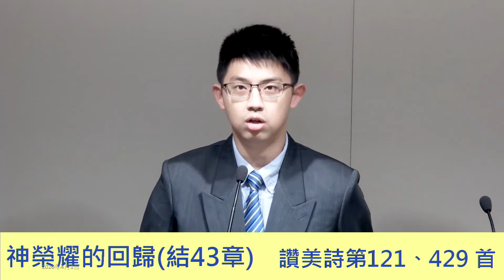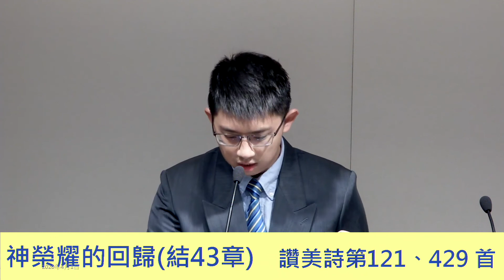神荣耀的回归 刘恩平